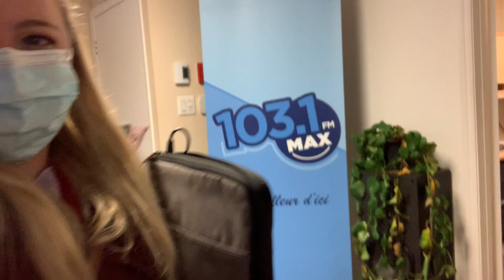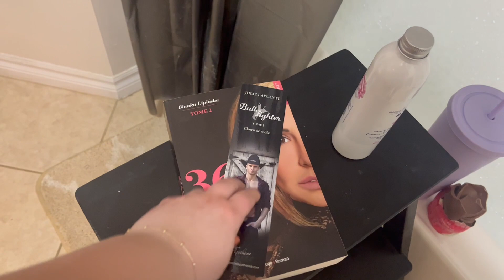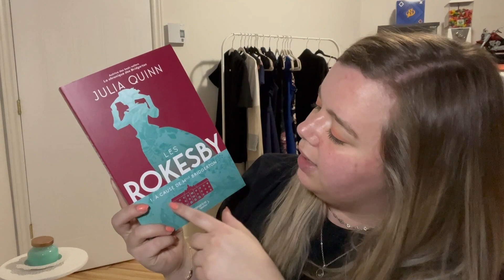La SOUMISSION est ACCEPTÉE! Maison Lavande, Familiprix, H&M, Converse, L2 + ma SOEUR || C'est Miriam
Salut tout le monde :) Aujourd'hui on commence avec un haul de Maison Lavande. Je vous présente mes dernières trouvailles. J'accepte enfin ma soumission pour ma table de dessert de rêve pour mon party 5 ans Youtube. Je vais magasiner au Fairview avec ma soeur et je fini par succombé au converse blanc. On fini avec un haul de tout ce que j'ai acheter et ce que ma mère ma donné :)